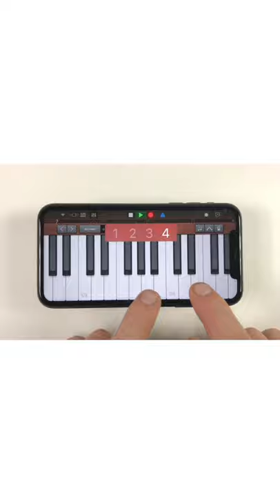Remaking CARELESS WHISPER in 60 SECONDS - iPhone GarageBand (Cover)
Remaking Careless Whisper by George Micheal in 60 seconds for YouTube ! This cover was made entirely on iPhone GarageBand!

If you enjoyed this video and would like to learn how to do this on your own, check out my channel for longer more in depth videos on songs just like like this! Also, I am going to start uploading full length tutorial videos that will help anybody learn how to make music from their phone!